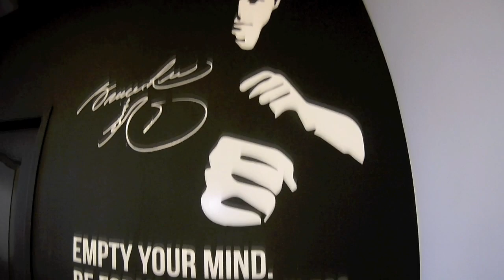Hive Spinister Sesh 7 2019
Another Guamton Skratch Sesh